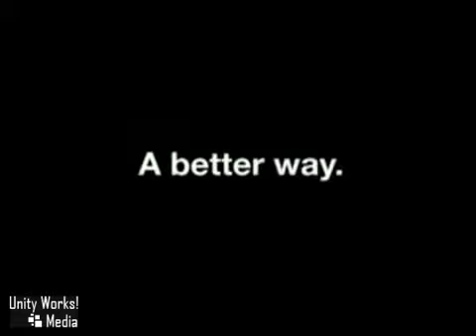Saturn of Saint Paul 2010 Sales Event Aura Specials Minneapolis Inver Grove Heights Mounds View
January 2010 Special

Saturn of Saint Paul
3400 Highway 61
St Paul, Minneapolis MN, 55112